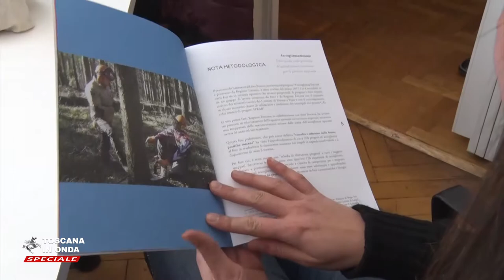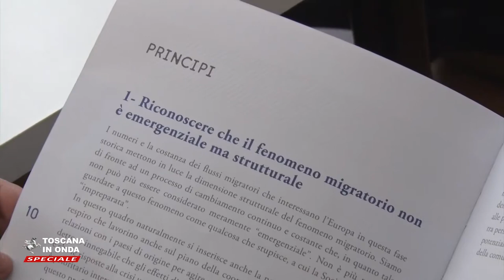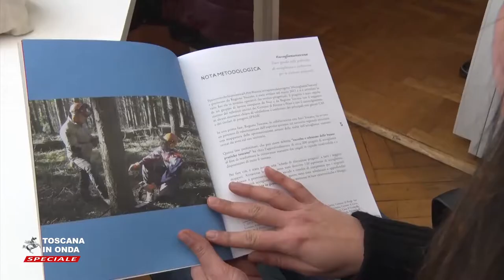Il libro bianco sulle politiche di accoglienza in Toscana - VIDEO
Lo strumento che la Regione Toscana si è data per definire le proprie politiche di accoglienza dei migranti In Toscana